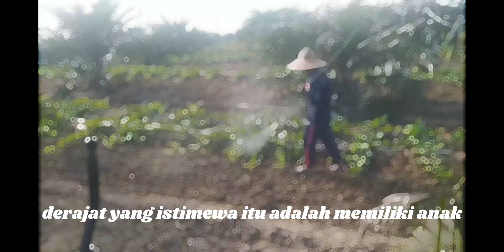Ngendikane Gus Iqdam